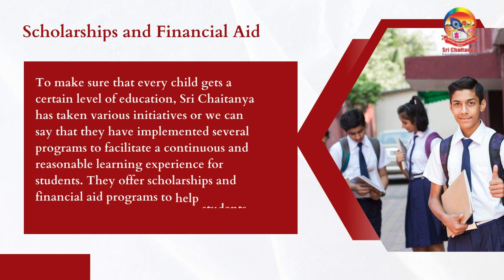Sri Chaitanya Educational Institutions Pioneering Affordable Quality Education Across India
Education in India has been a concern for students and parents because it can be costly. Good education can require a lot of money, which can be tough for many families. There are several institutions or NGOs that have come forward to balance this educational gap in India. However, affordable and accessible education is still an issue in India. To fulfill this gap and make sure that every child gets an optimum level of education, Sri Chaitanya has been working steadily in the education sector. There are several Sri Chaitanya Educational Institutions news and positive reviews that explains the dedication towards learners. Let us discuss how Sri Chaitanya Educational Institutions have addressed this major issue and made a positive impact.

Sri Chaitanya Educational Institutions: A Visionary Approach
Sri Chaitanya Educational Institutions news have highlighted a ton of visionary approaches that this educational body has taken. Their objective is to make sure that everyone has access to good education, even if they don’t have a lot of money. Sri Chaitanya is a leader when it comes to inclusive education. They have made education cheaper for learners by giving scholarships and monetary support to them even if they belong to backward backgrounds. Sri Chaitanya believes that everyone should have a good education and be successful in life. It is worth mentioning some of the initiatives that Sri Chaitanya education institutions have taken to make education accessible and affordable for everyone.